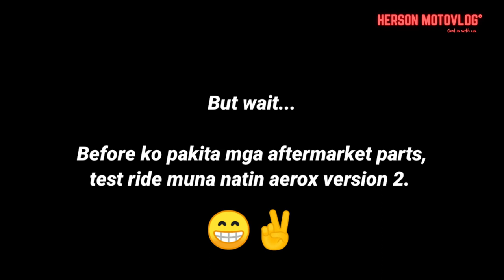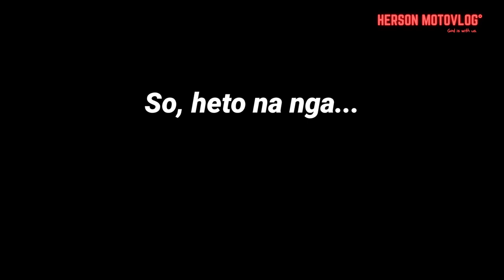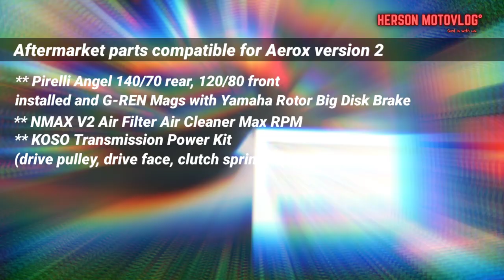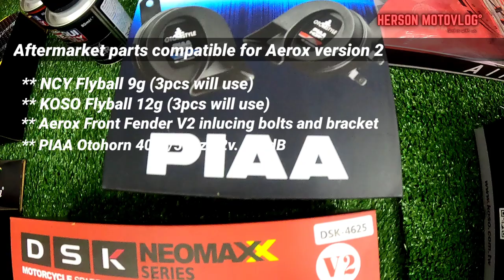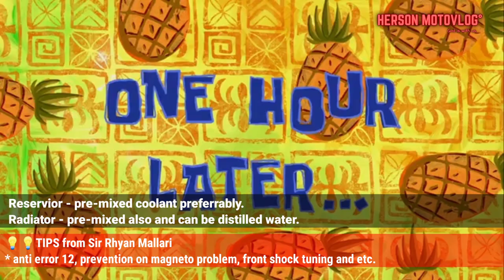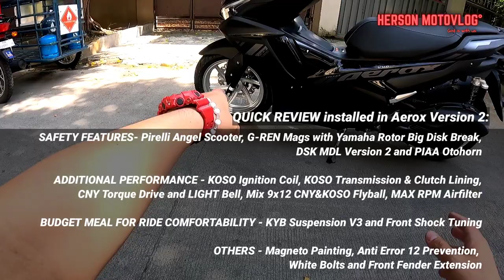#5 | AEROX VERSION 2 UPGRADE | COMPATIBLE AFTERMARKET PARTS | MAS MALAKAS NA PERFORMANCE |HersonMoto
Aftermarket Parts compatible to Aerox Version 2

Shop: Five G's Premium located @ JP Rizal St, Brgy Olmypia Makati
Look for Sir Rhyan Mallari or Maam Apple
Accesories:

PIRELLI Angel Scooter
DSK Neomax MDL
KYB Suspension Version 3
PIAA Otohorn
GENMA Side Stand & Center Stand
White Gold Bolts
Aerox Version 3 Front Fender Extension
LIQUI MOLY Oil, Engine Shooter and Engine Flush
KOSO PANGGILID SET
KOSO Torque Drive and Clutch Lining
LIGHT Clutch Bell
Mix 9x12 CNY & KOSO Flyball

Other : Anti Error 12, Paint Magneto and Front Shock Tuning

Feel Free for comments.

©️HERSON MOTOVLOG
Be Humble, Be Humble and Always Put God First.
BE POSITIVE ▶️👍